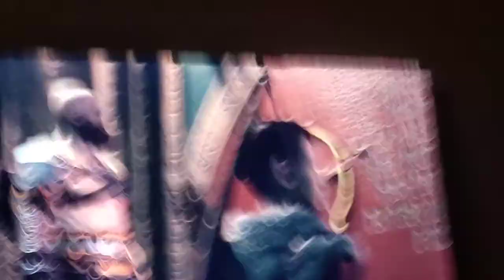god of war Ending